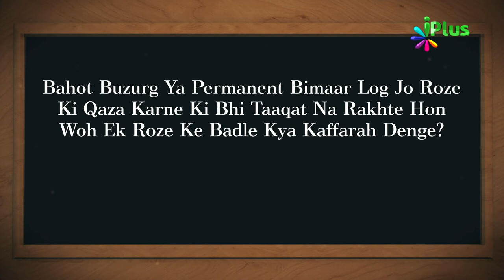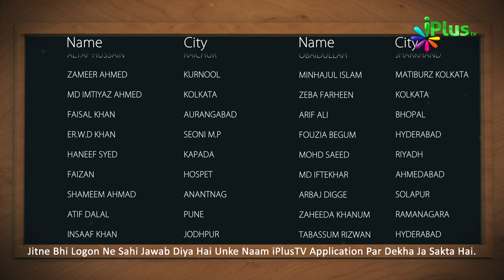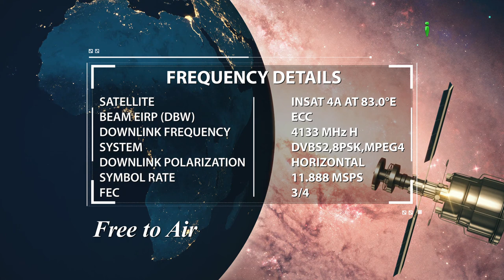Islamic Quiz - Aaj Ka Sawal 81 - iPlus TV - Islami Sawal Jawab - Deeni Sawal Jawab